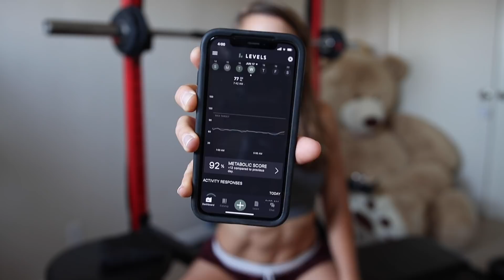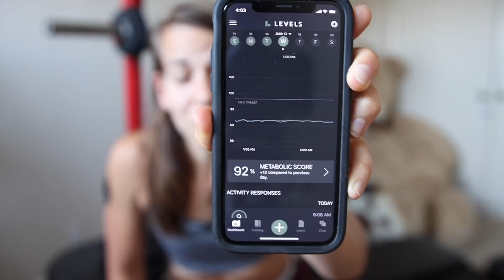How Fast Can I Get into Ketosis? - Continuous Glucose Monitoring (CGM) Levels | Ep. 3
How long to get into ketosis? Am I keto adapted? How long do I have to fast to burn fat? To find out, I invented the Metabolic Flexibility Olympics. A challenge to see how fast I can go from eating 300g of carbs to 0.5 ketones in my blood using a Keto Mojo meter and my Levels continuous glucose monitor (CGM). And then using that to calculate my glucose ketone index (GKI). This turned into a 42-hour prolonged fast where I get to see my blood sugar during fasted sleep. Anyone want to be the next competitor in my made-up Olympics?